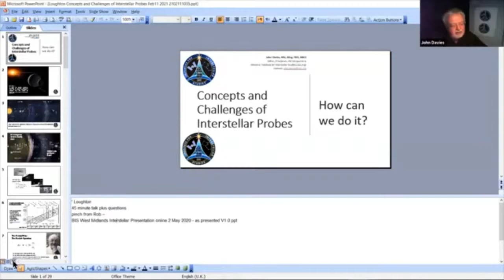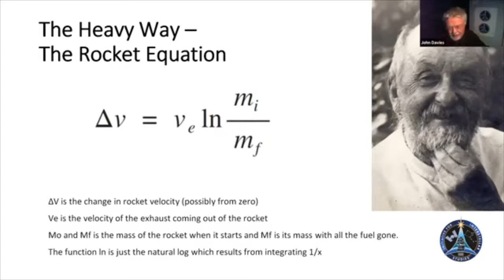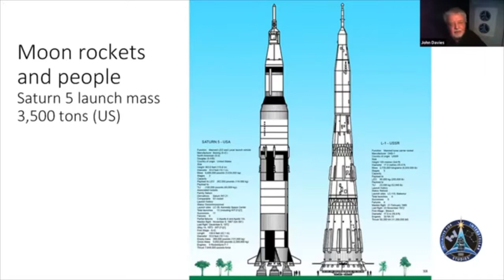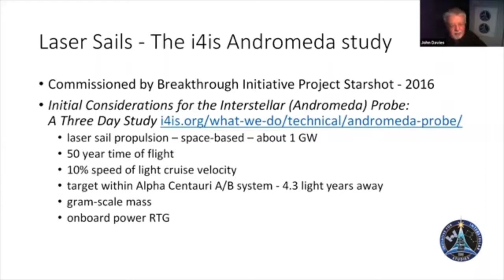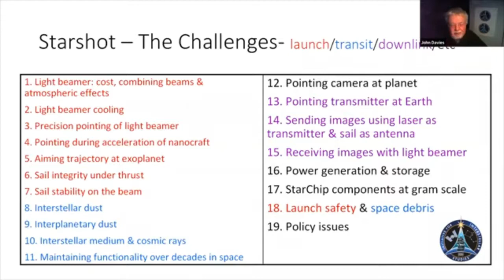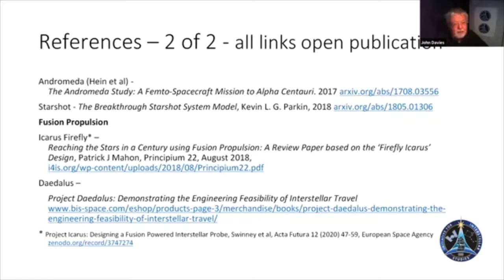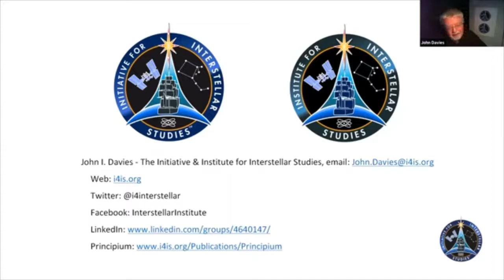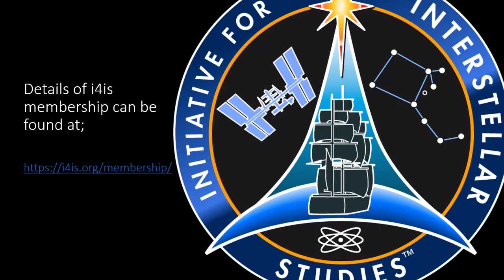i4is LoughtonAS JID 11Feb21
Senior Researcher, The Initiative & Institute for Interstellar Studies; Web:i4is.org

Talks to the Loughton Astronomical  Society on the subject of;
Concepts and Challenges of Interstellar Probes: How can we do it?